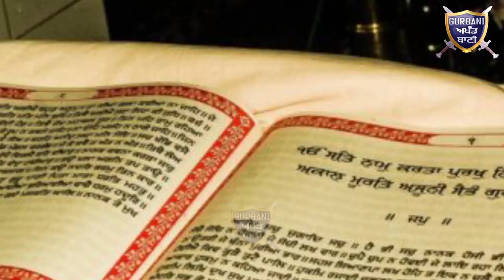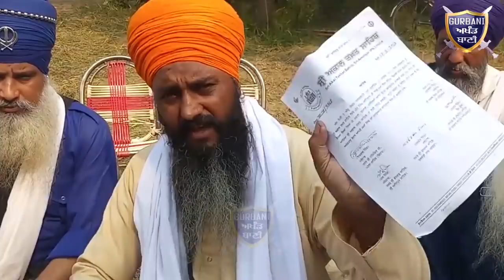ਦੇਖੋ ਸ੍ਰੀ ਅਕਾਲ ਤਖ਼ਤ ਸਾਹਿਬ ਦੇ ਜਥੇਦਾਰ ਨੂੰ ਭਾਈ ਸੁਖਜੀਤ ਸਿੰਘ ਖੋਸੇ ਨੇ ਕਿਉ ਪਾਈਆਂ ਲਾਹਣਤਾਂ|Gurbani Akhand Bani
Must Watch How Bhai Sukhjit Singh Khosa Target Jathedar Sri akaal Takhat Sahib Bhai Harpreet Singh For Wrong Design And Not to Follow The Sikh Principles .